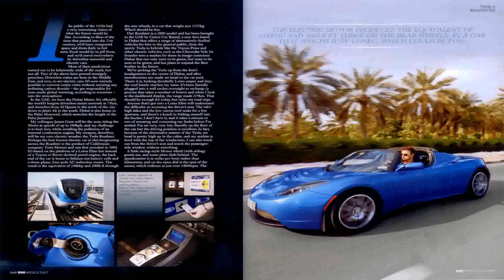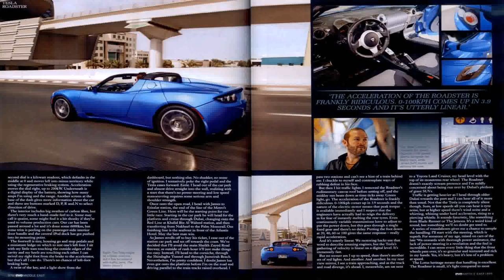How Much To Rent Luxury Car In Dubai - Gif Maker DaddyGif.com (see description)